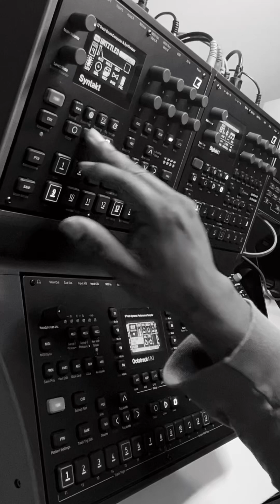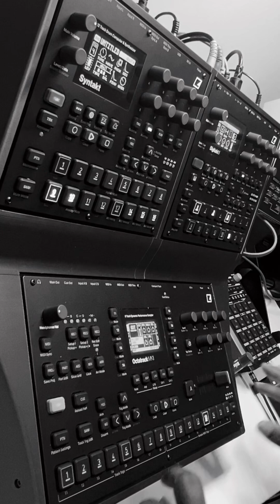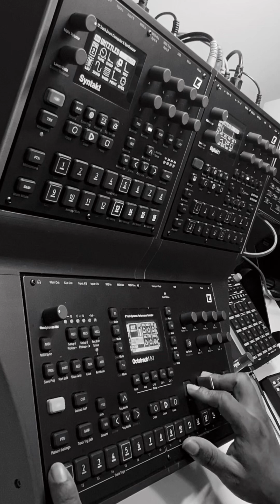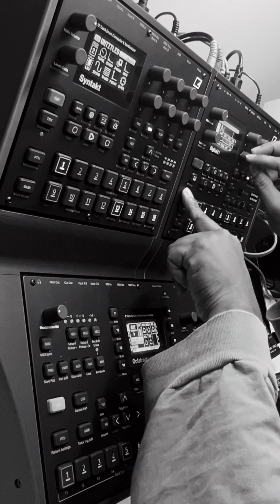Sonic Boom (Digitakt 2 / Syntakt / Octatrack)